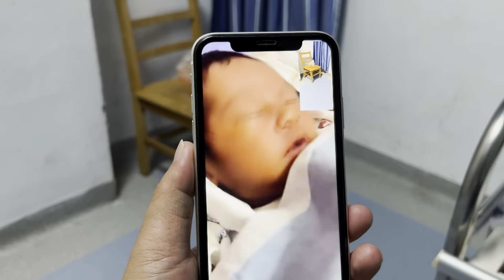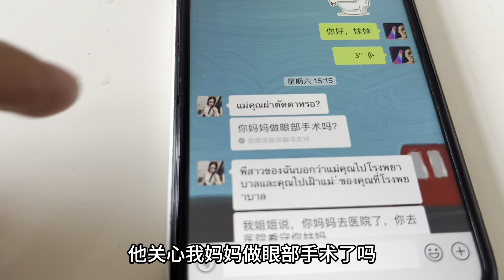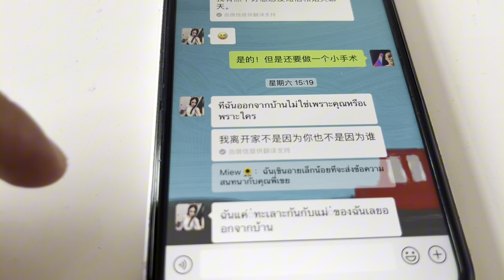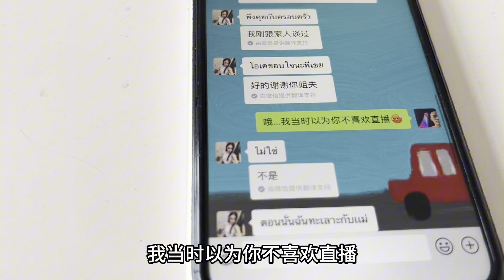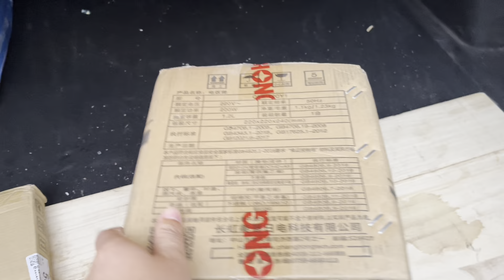老挝二姨子主动加姐夫的微信！聊天时还有点不好意思！